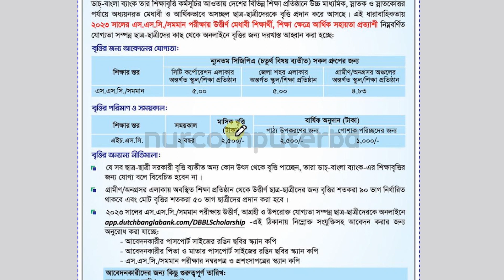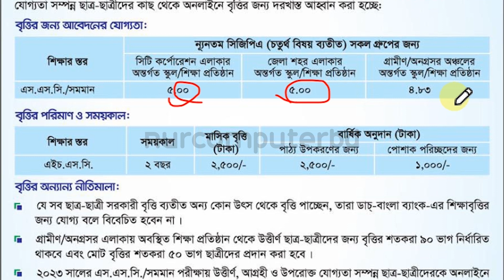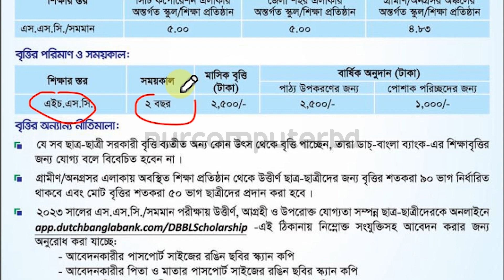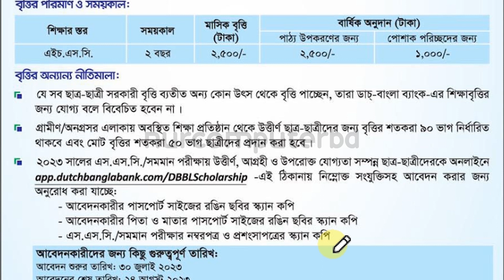ডাচ্ বাংলা ব্যাংক শিক্ষাবৃত্তি ২০২৩ | Dutch Bangla Bank Scholarship 2023 | DBBL SSC Scholarship 2023